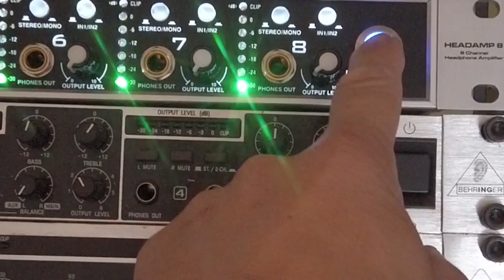LE DERNIER CONCERT (Avant le couvre feu) S03 EP33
Le 3 octobre dernier avec le groupe, nous nous retrouvions après 7 mois de silence, sans savoir que quelques jours plus tard, on nous annoncerait encore des restrictions supplémentaires...
• Un tee shirt 507h?

► MATÉRIEL UTILISE
►Time code :
0:00 • Introduction
►MUSIQUES